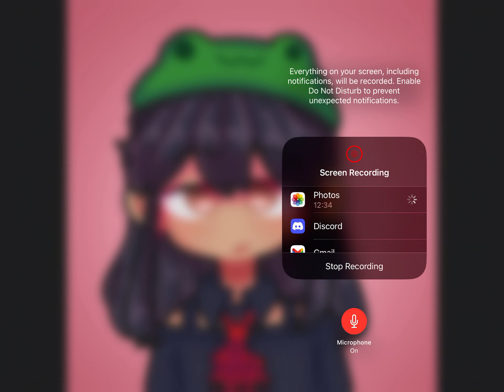The Curse word (Story)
Stupid 3rd graders